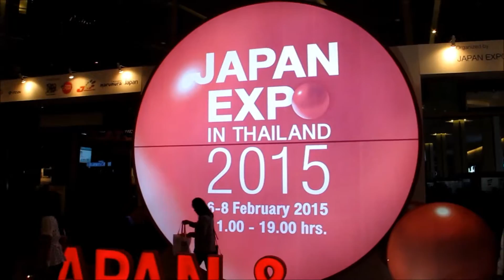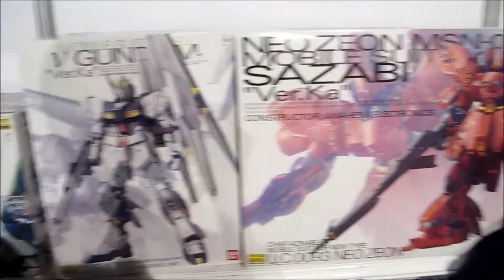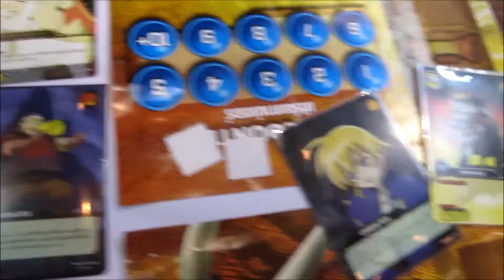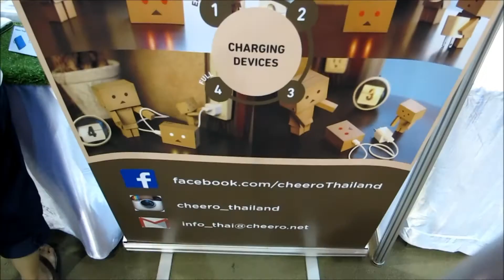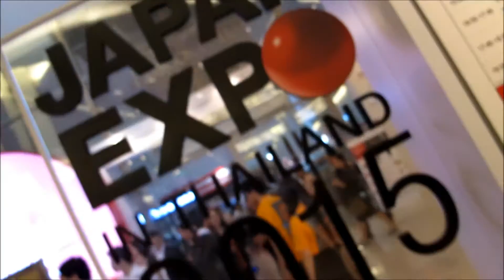[EVENT : 01] ตะลุยงาน Japan Expo In Thailand 2015 เจาะลึก Special Zone สำหรับคนรักของเล่นของสะสม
งานนี้ที่คิดถึงงง Japan Expo In Thailand 2015
มีทูธมากมายเอาใจคนรักญี่ปุ่นทั้งการศึกษาต่อ ของเล่น ของสะสม การท่องเที่ยวในประเทศญี่ปุ่น ฟินเวอร์อ่ะ...